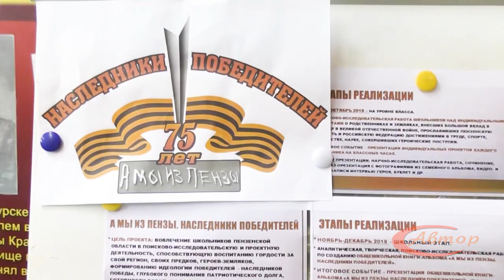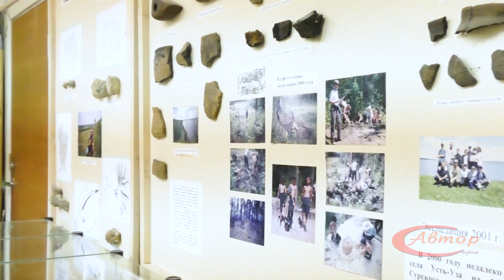Телепередача «Лестница» № 226. Эфир 6 августа 2020г. ТРК «Заречный».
Представляем новый выпуск телепередачи "Лестница". Мы приготовили для вас много интересного. В этом выпуске вы узнаете об участии историко-краеведческого музея Дворца творчества детей и молодёжи в областном этапе смотра-конкурса школьных музеев, о торжественной церемонии чествования выпускников в этом году, а также о том, как Светлана Краснова стала корреспондентом студии "Автор".
Над выпуском работали: Карина Краснова, Светлана Краснова, Ксения Митюрникова, Алена Душкова, Амина Ягудина, Никита Мошинский, Елена Данилкина, Инна Прохорова, Александр Дубицкий.